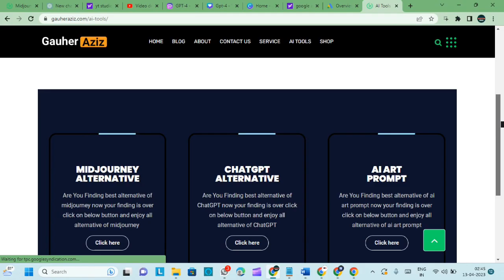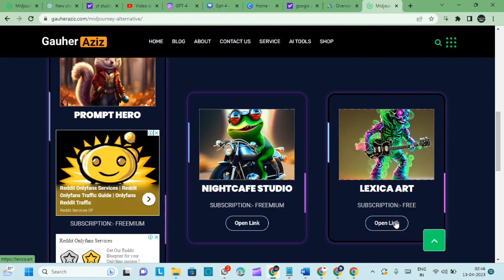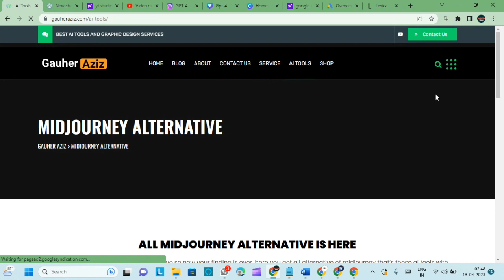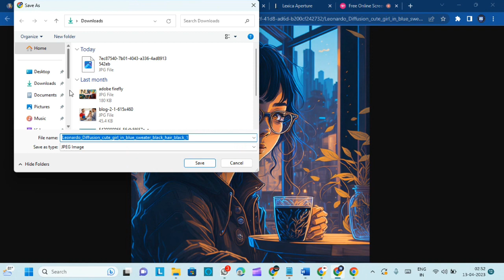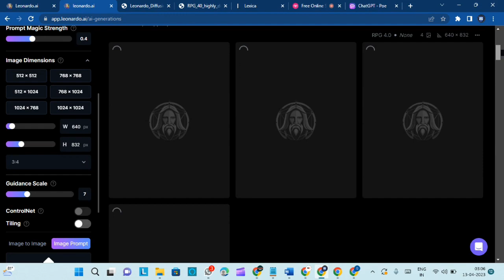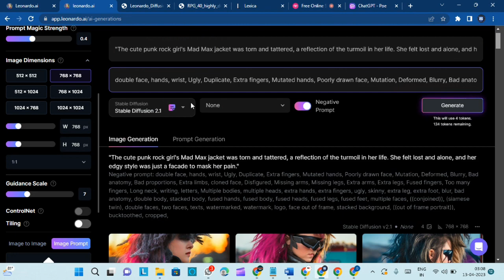midjourney unlimited free account| leonardo ai tutorial| leonardo ai prompt guide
Description:
Unlock the full potential of Leonardo AI with our in-depth tutorial! In this video, we'll walk you through everything you need to know about this powerful AI platform, from setup to advanced features. Whether you're a beginner looking to get started or an experienced user searching for new tips and tricks, this is the guide for you. Join us and become a Leonardo AI expert today!

🔗 Useful Links 🔗